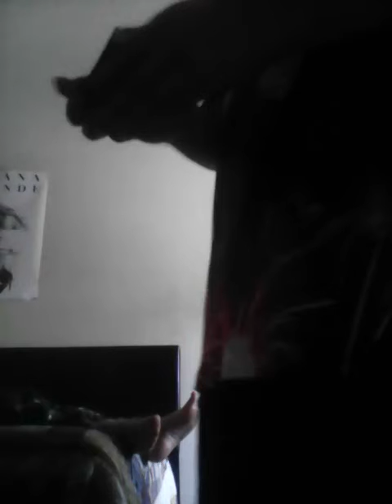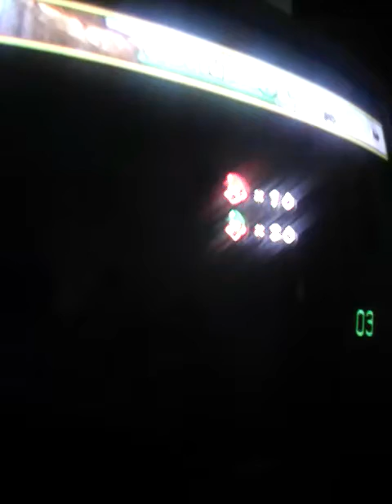Don't what to do!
P.s I'm not single I'm taking